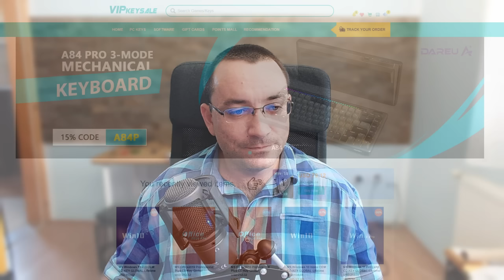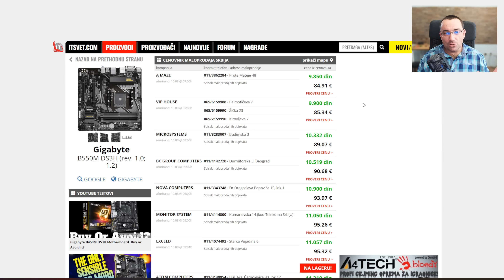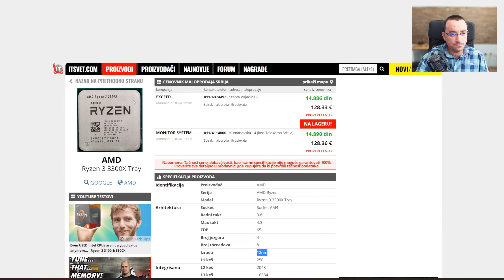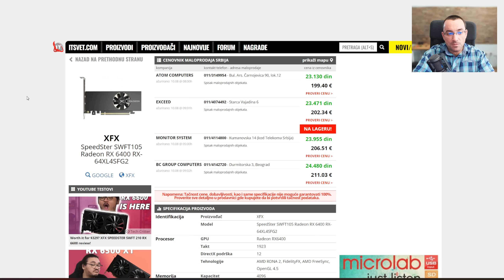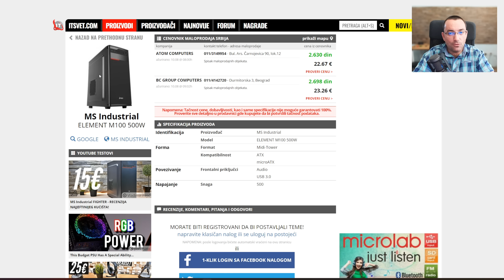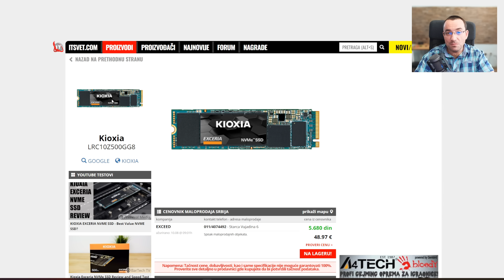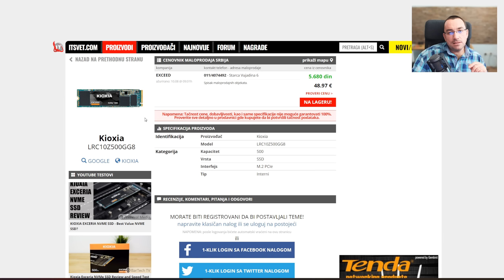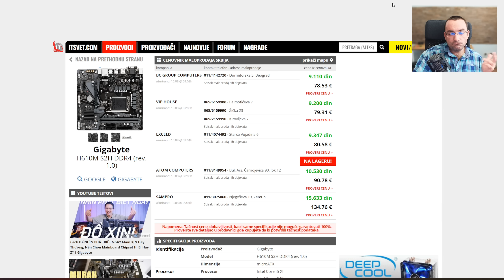NAJJEFTINIJA GAMING MAŠINA - SAMO 550 EVRA!